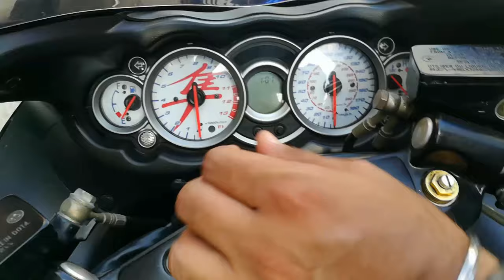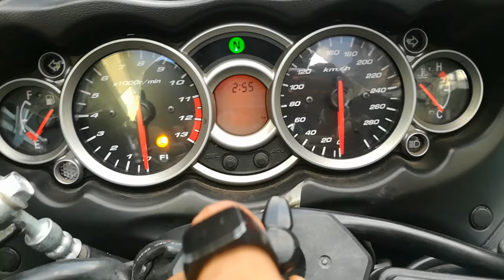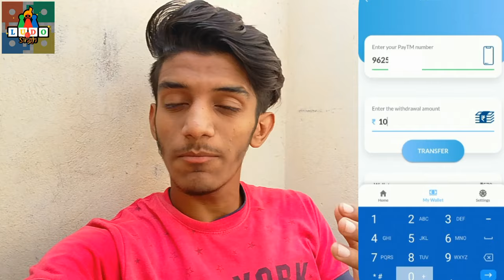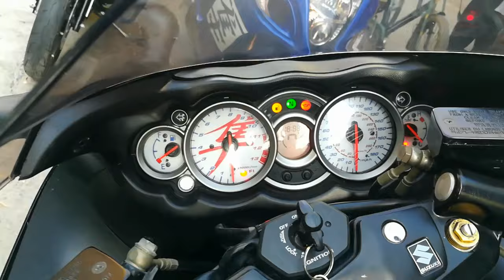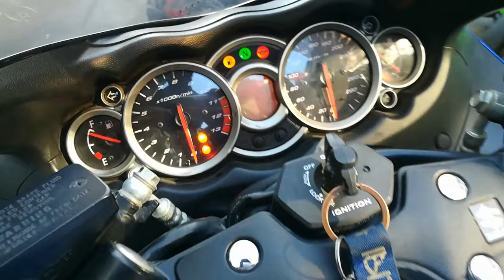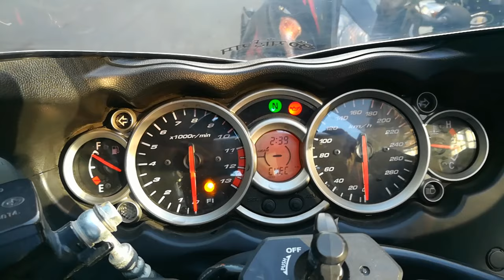Suzuki Hayabusa Gsx 1300r | Full Review For sale Combo offer Saraswati Motors Karolbagh | Mysteryboy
So guys in this video we have showed The best Superbikes available at best price

Insane Superbike Collection

Suzuki Hayabusa Gsx 1300rr

Before watching this video do watch the 1st part

Mystery boy

Shop name
Saraswati motors

Address :
8/22, W.E.A
Karol Bagh

Bye.